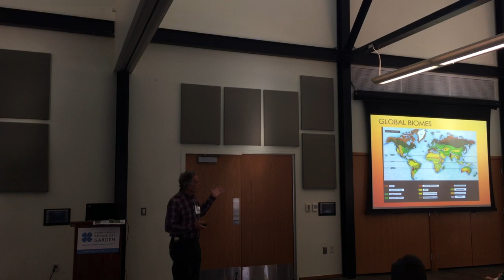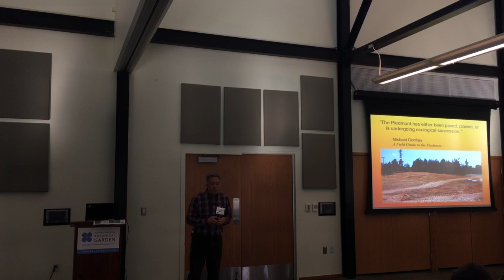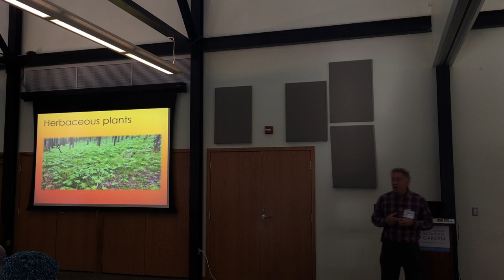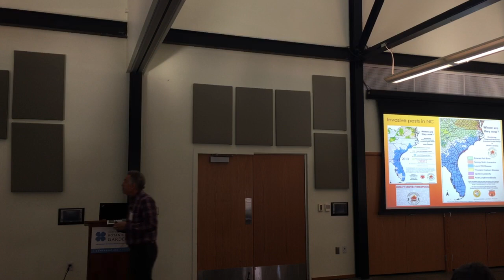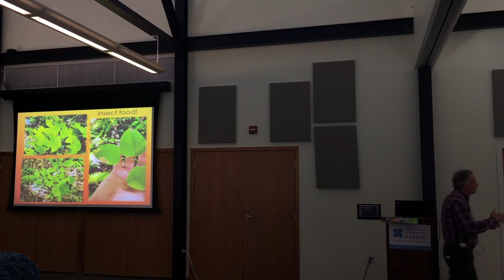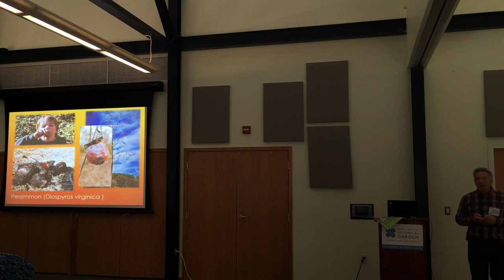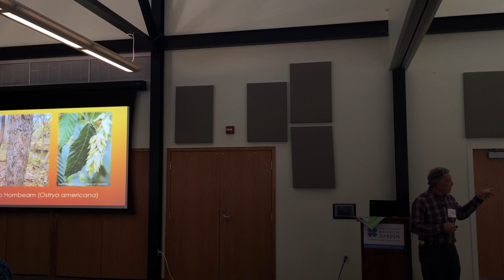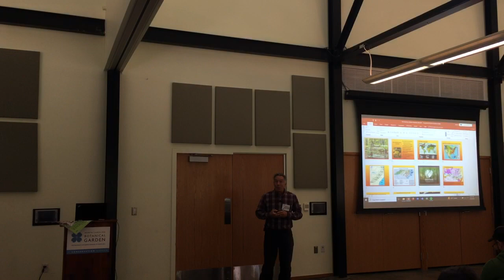Master Naturalist Forests Class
Learn about the complex relationships that underpin our Piedmont forests from Dr. Johnny Randall, Director of Conservation Programs (retired), NC Botanical Garden. This class is part of the Master Naturalist series.